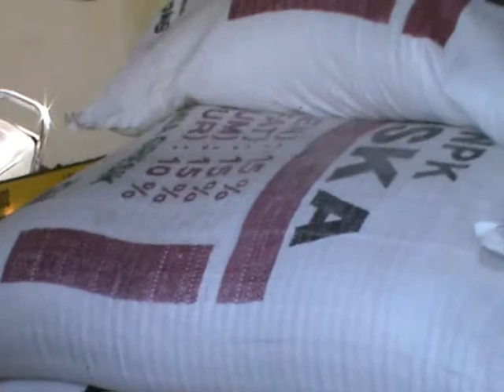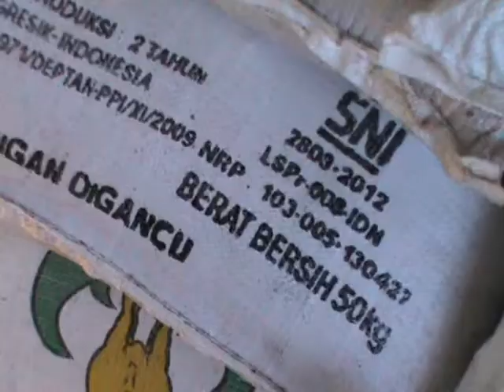LIMA TON PUPUK BERSUBSIDI DISITA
Lima ton pupuk besubsidi disita Polres Karanganyar Jawa Tengah dari tangan dua pengecer nakal di desa Balong kecamatan Jenawi.Keduanya menjual pupuk diatas harga eceran tertinggi...